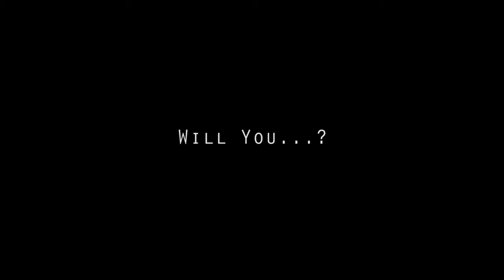Novidade The Escapists Alcatraz Game Add On